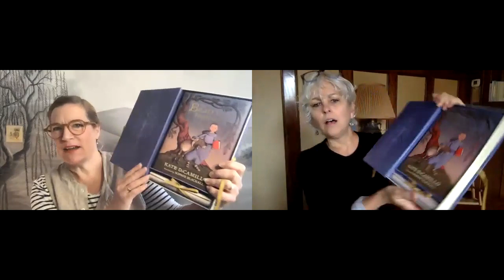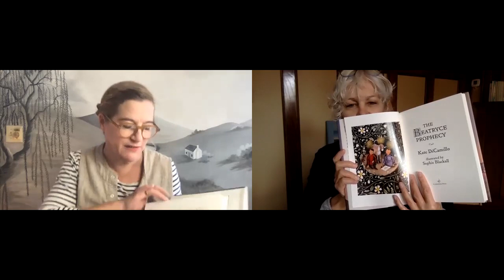The Beatryce Prophecy Unboxing Video with Kate DiCamillo & Sophie Blackall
Author Kate DiCamillo and illustrator Sophie Blackall reveal the special gift edition of their acclaimed book, The Beatryce Prophecy.

This collector’s edition, packaged in a keepsake box with a ribbon enclosure, includes an exclusive full-color piece of artwork, as well as a special beautifully decorated scroll with a story written by two-time Newbery Medalist Kate DiCamillo and illustrated in full color by two-time Caldecott Medalist Sophie Blackall.

The Beatryce Prophecy: Gift Edition
by Kate DiCamillo
illustrated by Sophie Blackall